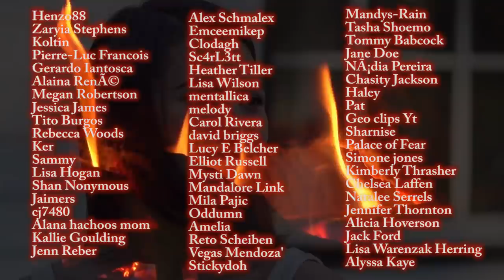The Hideous Case of Haruka Weiser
Haruka Weiser was from Beaverton, Oregon. she was an 18 year old woman, studying at the University of Texas...

On Sunday the 3rd of April 2016 Haruka made a call to her friend Sylvia at 9:30pm that night. She had just finished  class and Haruka was just calling to let her friend know she was on her way back...But she never made it back to the dorm...